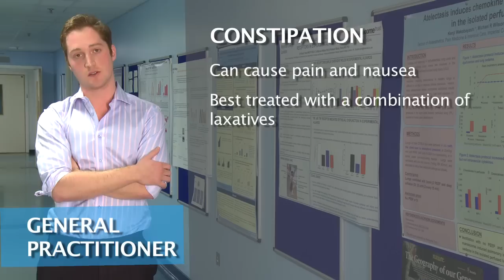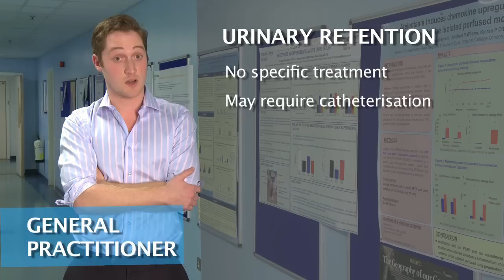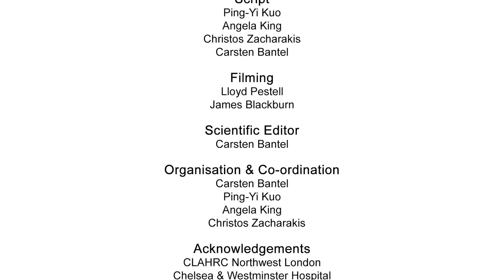Opioid side effects 1 - Mrs Evans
A short medical education video highlighting some potential side effects of opioid medication (Video 1 of 2 covering this topic)